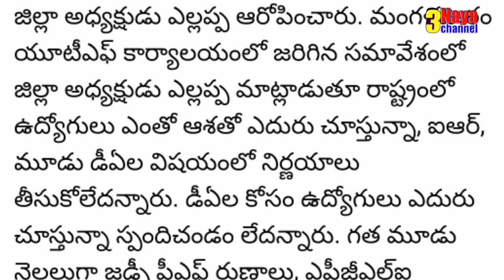AP CM Jagan not Responding On 3 pending DA's and PRC Fitment of Government Employees